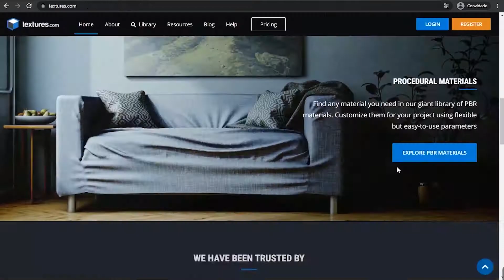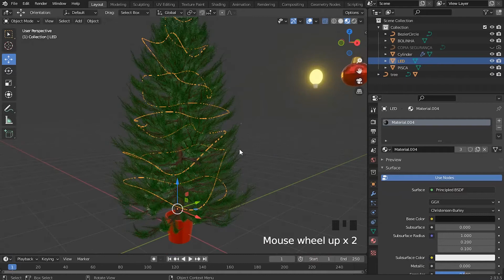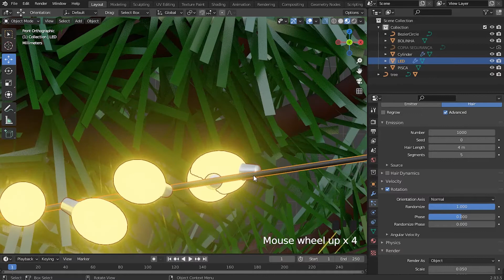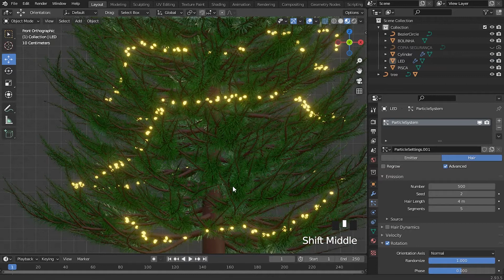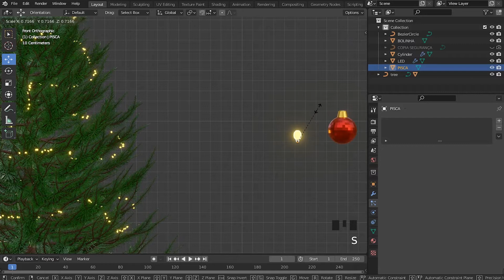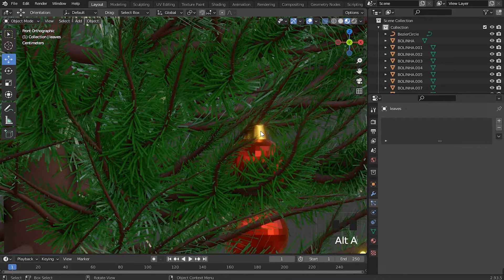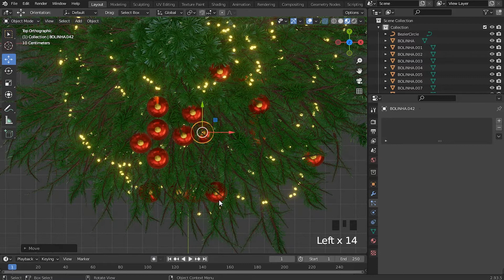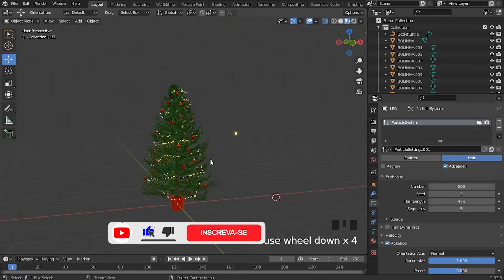Árvore de Natal no Blender | Tutorial em Português | Aula 05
Nessa série de aulas gratuitas, veremos como criar uma Árvore de Natal no Blender 3D do absoluto zero até o Render final. Esse material foi produzido com muito carinho para te ajudar.

Espero que goste e tenha um ótimo estudo! 🎄